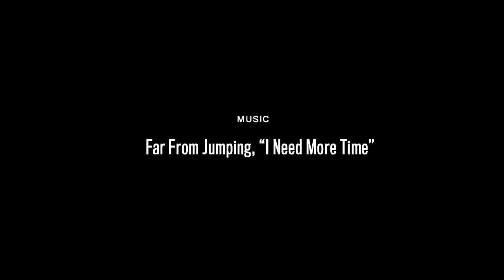Lisalla Montenegro: Behind the Scenes - The Women of GQ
Model Behavior: Behind the Scenes with Lisalla Montenegro at her 2011 GQ Magazine photoshoot.